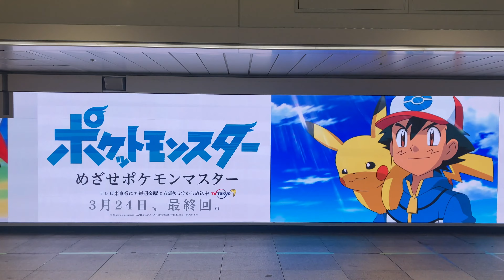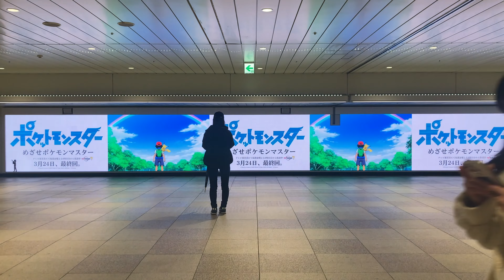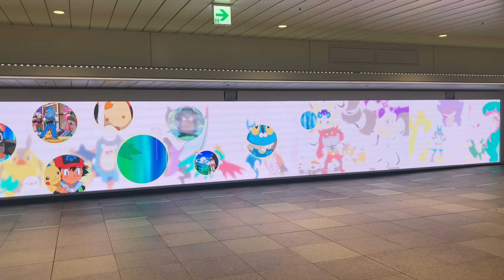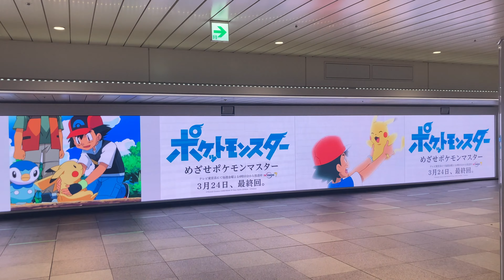[ポケモン最終回] 特別広告! サトシの冒険 / Pokemon last episode advertisement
ポケモン最終回へ！新宿駅にサトシの軌跡が！ Pokemon last episode advertisement